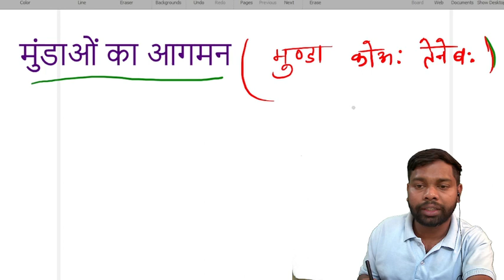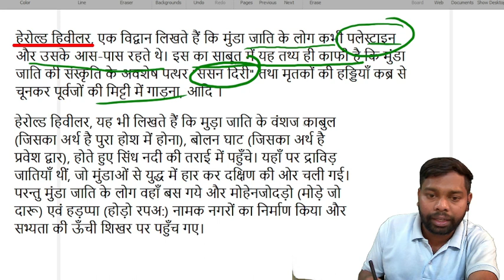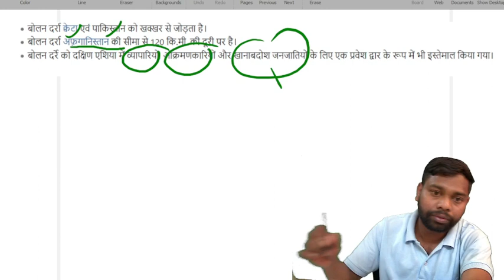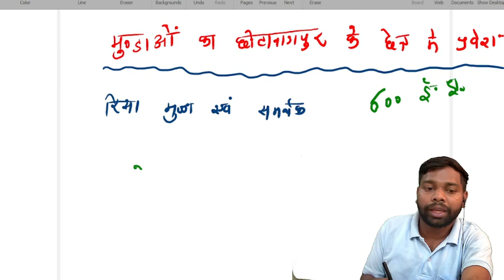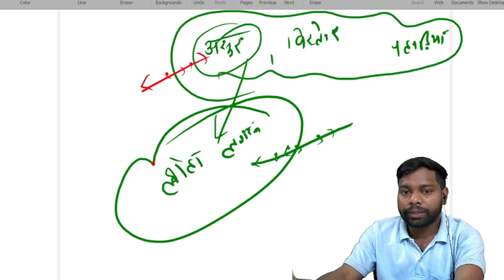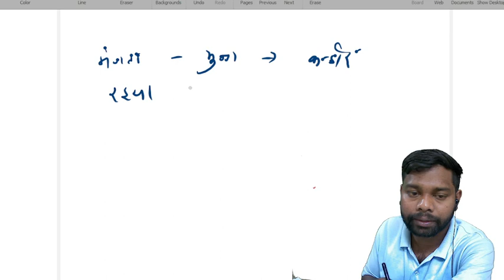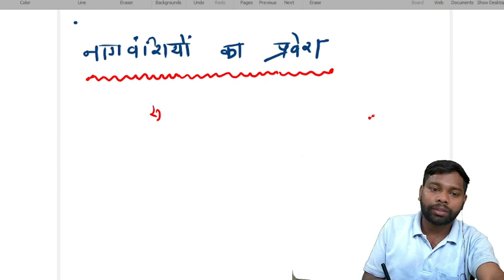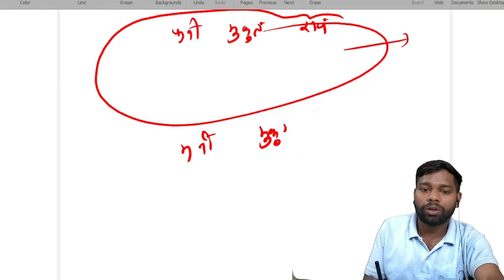छोटानागपुर में मुंडाओं का आगमन एवं मुंडाओं का स्वर्णिम इतिहास| HISTORY OF MUNDA'S|JSSC CGL|JPSC|NET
TRIBAL &REGIONAL LANGUASE
jtet mundari
panchayat sachiv
mundari book
mundari video

More detail about our courses contact-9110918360